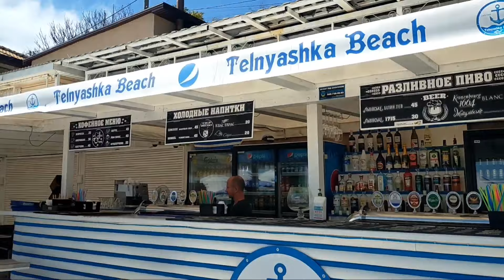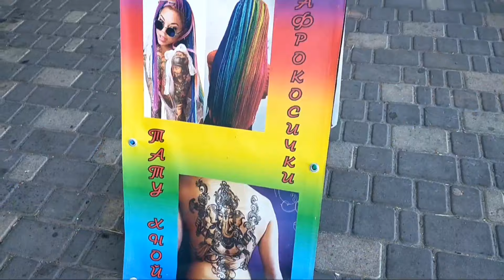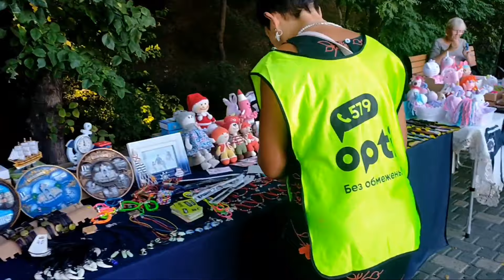Odessa Beach Ukraine ! Black Sea .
Odessa is one of best place in ukraine it is in EUROPEAN COUNTRIES .Near Russia .
Black sea .
Summer vaccaction spending best place in european countries is Odessa  Beach .